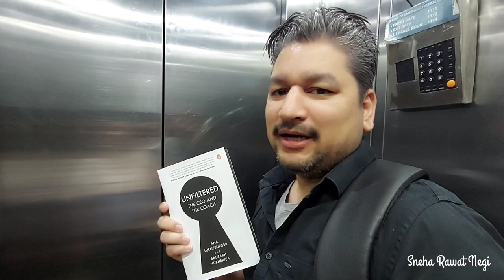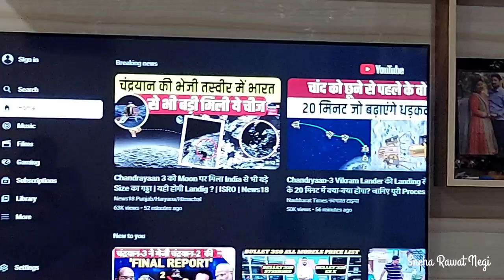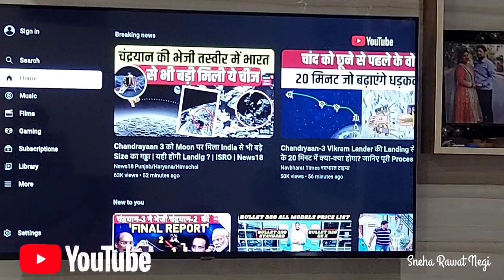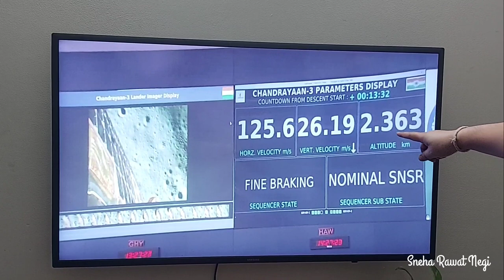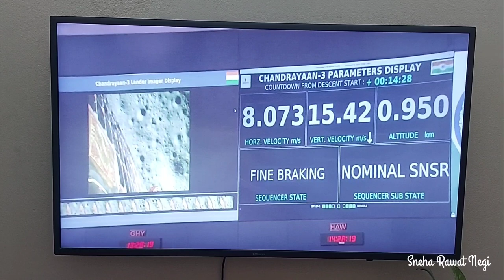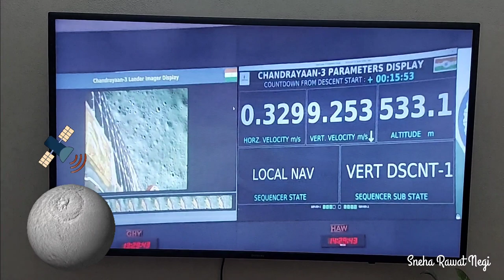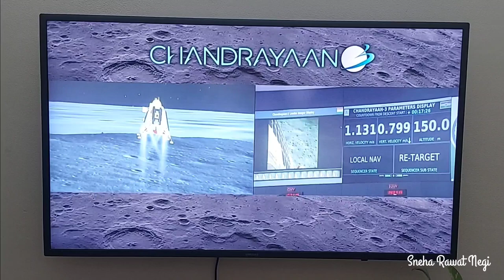आज हम tv के आगे से नहीं हटेंगे 📺 🇮🇳 isro chandryaan3 india 🛰️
Namaste Friends. I'm Sneha Rawat Negi and I live in Vasundhara, Ghaziabad with my husband. We belong to Pauri Garhwal, Uttarakhand.

नमस्ते दोस्तों। मैं स्नेहा रावत नेगी हूं और मैं अपने पति के साथ वसुंधरा, गाजियाबाद में रहती हूं। हम पौड़ी गढ़वाल, उत्तराखंड के रहने वाले हैं।